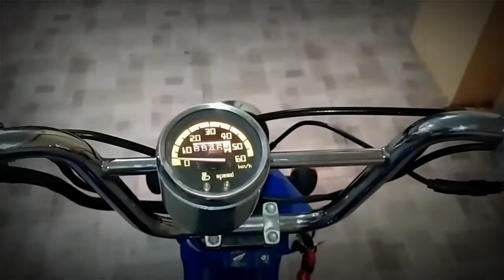⚙️ Restoration Test Drive Honda BiTe AF59 50cc 2002 🇮🇩